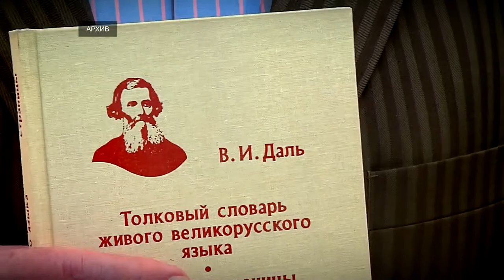Скончался профессор Вячеслав Воробьёв